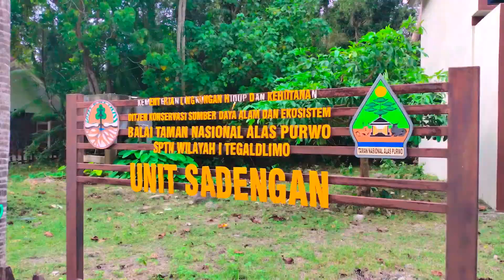One Fine Day | igLEON